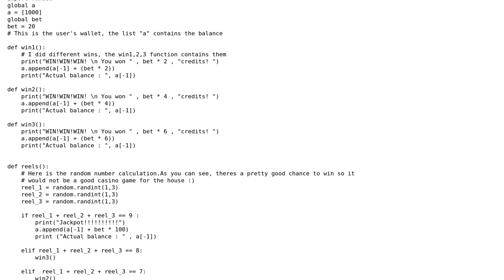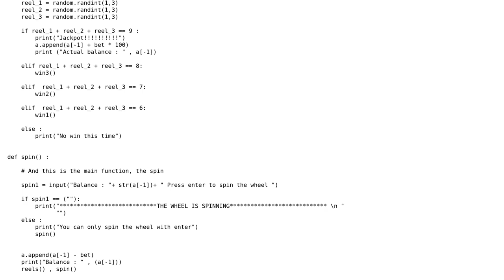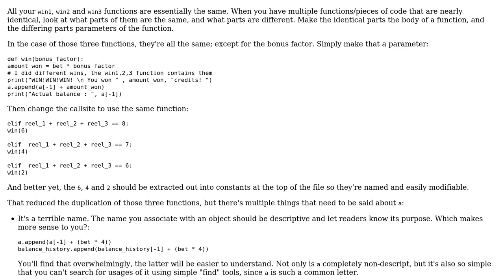Slot-machine balance counter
With thanks & praise to God, and with thanks to the many people who have made this project possible! You are responsible for your own actions.